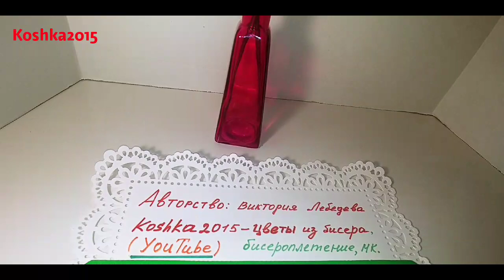Цветы из бисера МЕДУНИЦА МК от Koshka2015 - цветы из бисера, бисероплетение Beaded lungwort DIY